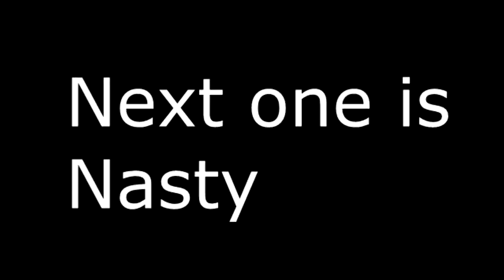You Will Cringe!!! Compilation part 1 (January 2018)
This Video will make you cringe...part 3